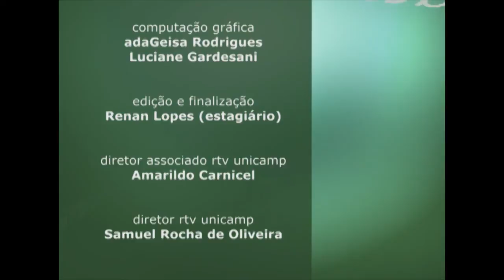Pesquisa em Pauta - Efeitos de exercicio fisico no coracao de obesos